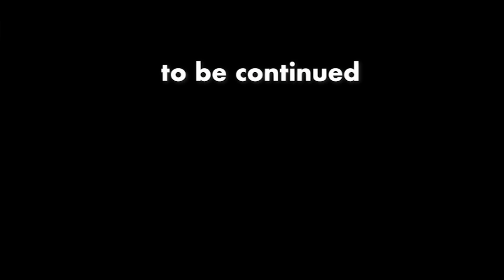「twitterのプロフィール欄にHSPと書く人。」21may22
【ひろゆき】「乙武、政治家目指すってよ」の巻。 CREW REPUBLIC FOUNDATION 11を吞みながら。2022//20 V23　からの7本目です。
「hspやらadhdやら何やらドンドンそう言うのが増えている気がする。」
「未だ未だ続きます。よろしくお願いします。」

無敵の思考